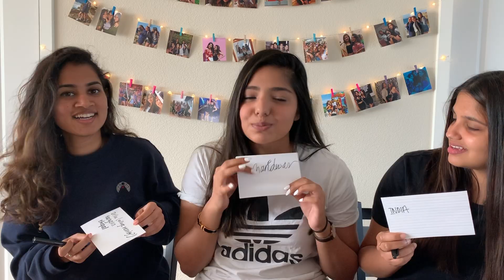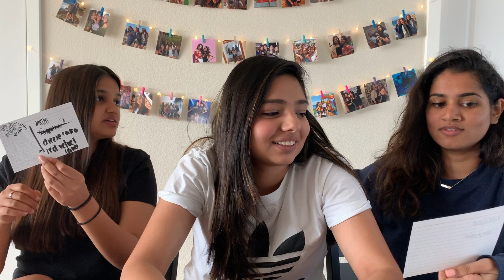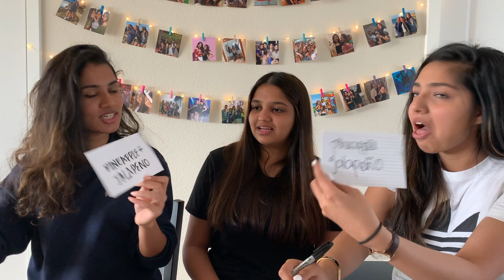how well do we know each other...